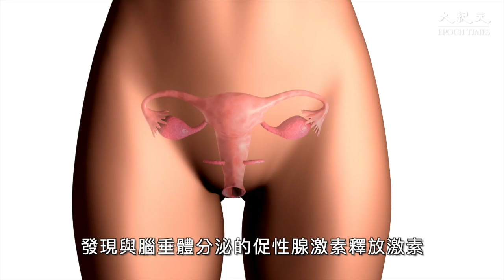中共病毒（Covid-19）疫情後，多個國家出現性早熟症病例激增現象，引發人們對性早熟症的治療方法的關注。韓醫表示，草藥治療性早熟，既安全又有效。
責任編輯：twt3